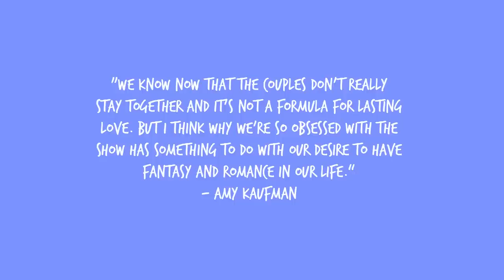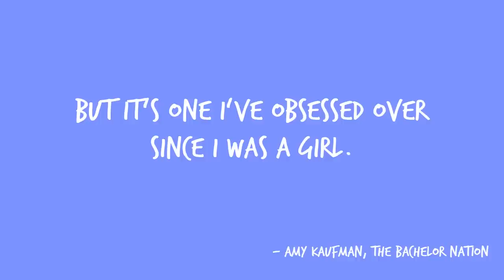der Bachelor sollte abgesetzt werden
Teste 7 Tage lang CHEEX kostenlos im Jahresabo mit dem Code SILVI

00:00 - 1:43 Einleitende Worte zum Bachelor
1:43 - 2:30 der feministische Aspekt
2:31 - 4:01 Sponsor CHEEX
4:02 - 7:59 Motive den Bachelor zu schauen
8:00 - 10:20 Probleme
10:21 - 12:07 Warum wollen wir Analyse-Fähigkeiten entwickeln?
12:08 - 13:45 Der Beziehungs-Mythos
13:46 - 14:42 Die unrealistischen Dates
14:43 - 16:04 Male Validation
16:05 - 16:54 Abgrenzung von stereotypischen negativen Rollenbildern
16:55 - 18:29 Fernab der Realität
18:30 - 20:18 es ist komplex
20:19 - 21:34 Resümee

Quellen:
- Amy Kaufman, Bachelor Nation: Inside the World of America's Favorite Guilty Pleasure, 2018

______________________ MEIN EQUIPMENT __________________________

MEINE KAMERA*

OBJEKTIV 1*

OBJEKTIV 2*